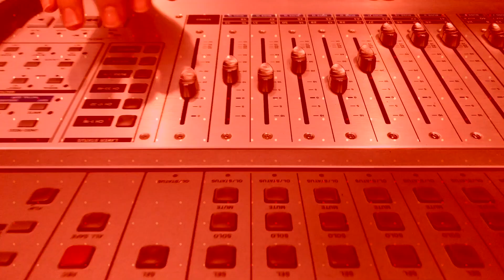COMUNIDAD | Nuevo video de Lila Downs ft. Carla Morrison | Programa 05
Un programa más que se suma a la playlist de Comunidad ¿Te gusta de qué estamos hablando? ¡Súmate a la conversación!

Déjanos tus comentarios y sugerencias para que nosotros podamos mejorar.